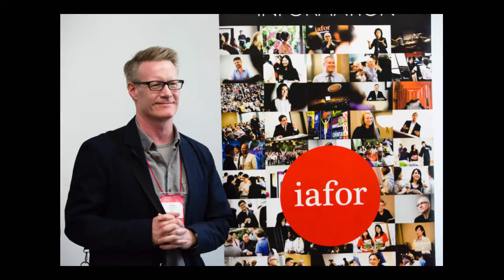IAFOR ACLL2016/ACTC2016 Photography Slideshow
IAFOR’s education conferences are held across three continents, attracting more than 2,000 delegates a year from more than 100 countries. Education as an (inter)discipline drives the purpose of the forum by bringing alive the notions of the international, the intercultural and the interdisciplinary through scholarly, political, and personal encounters with some of the most important academics and practitioners working in the field, as well as the thought leaders of tomorrow.

Our education conferences are organised in partnership with some of the world’s most prestigious universities and schools of education, including Birkbeck, University of London, University of Glasgow, National Institute of Education (Singapore), Waseda University, The Hong Kong Institute of Education, University of Indonesia and Virginia Tech.

Our conferences have included featured addresses by teachers and academics, university presidents, government ministers, journalists, and policy makers, as well as academic fora around some of the pressing issues in the fields of education.

We invite you to use the IAFOR platform to share and test your ideas with scholars around the world, and to join us very soon at one of our education conferences.

The Asian Conference on Language Learning 2016 (ACLL2016) & The Asian Conference on Technology in the Classroom 2016 (ACTC2016) were held at the Art Center of Kobe, Japan, Thursday, April 28 - Sunday, May 1, 2016.